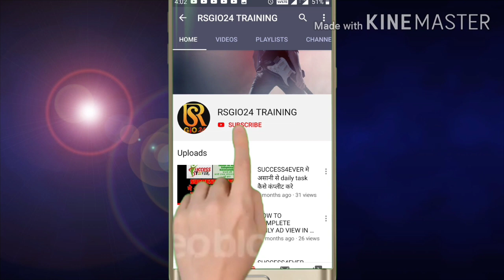Rsgio24 || 3rd लेवल सेलिब्रेशन Flying to GOA✈️✈️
🤔❓ *Rsgio24 मे अर्निंग कैसे होती है*❓🤔

✅ *खुद डेली टास्क (एड्स) देखने से अर्निंग होगी*
✅ *आप किसीको रेफर कर के जॉइन करते हो तो उनके ऐड देखने से अर्निंग होगी (1से 7 लेवल तक )*
✅  *आपने जिसको रेफर किया वो ऐड देख के जो अर्निंग हुई उस से रिचार्ज करेंगे या शॉपिंग करेंगे तो भी आपको अर्निंग होगी (1से 7लेवल तक)*
✅ *अपनी अर्निंग से सिर्फ शॉपिंग करनी हो तो सिर्फ फ्री टास्क देखे और पुरे साल का रिचार्ज सिर्फ 124 Rs मे करने के लिए सिर्फ 124 Rs के लिए पुरे साल के लिए अपनी id एक्टिव करें  एक्टिव टास्क देखे और रिचार्ज करे और कैश मनी अर्न करने के लिए अपनी id गोल्ड प्लान मे  एक्टिव करें  ..THINK BIG...EARN BIG*🕺💃🏻

📱 *डेली अर्निंग करने के लिए आपको और आपकी टीम को डेली टास्क (ऐड व्यू) ऐसे करना है* 📱

👌 *बहोत ही सिंपल और लाइफ चेंजिंग बिज़नेस है, जिसने भी समझ लिया वो लाखो करोडो रुपये कमा सकता है* 👌